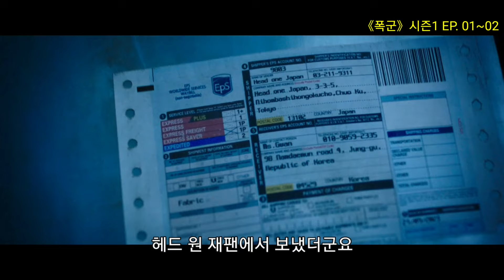🔥국가대표급 킬러🔥가 노안이 오면 벌어지는 일..!!《폭군》EP. 01~02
* 폭군 *

시즌1 EP. 01~02의 내용입니다.

드라마 "폭군" 은 디즈니+ 를 통해 시청 가능합니다.

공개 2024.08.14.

줄거리:
‘폭군 프로그램’의 마지막 샘플이 배달사고로 사라진 후,
 각기 다른 목적으로 그것을 차지하기 위해 모여든 사람들이
 서로 쫓고 쫓기게 되는 이야기를 그린 추격 액션 스릴러

🎬《무빙 시즌1》처음부터 결말까지 몰아보기

🎬《형사록 시즌1 시즌2》모든 시즌 처음부터 결말까지 몰아보기